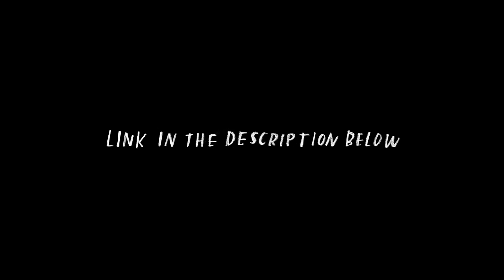Moment Invitational | WE LAUNCHED A FILM FESTIVAL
Yewwww! We are stoked to announce our very own Film Festival and want all of you to be involved! You could win a trip to NYC, $3k in gear and get to hang out with the pros. and us ☺️

We’re looking for one more talented filmmaker to join us in NYC this Spring at The Moment Invitational Film Festival. Create and submit a film, shot on Mobile, for a chance to win a trip to NYC to premiere your film and $3k in gear.

Time to start shooting!  Let us know if you have any other questions.